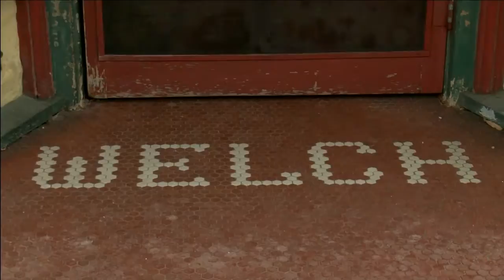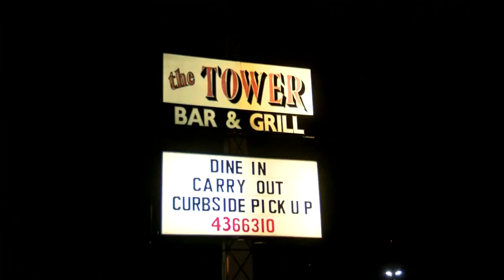Bars in Fort Wayne shifted some plans to safely celebrate New Years Eve